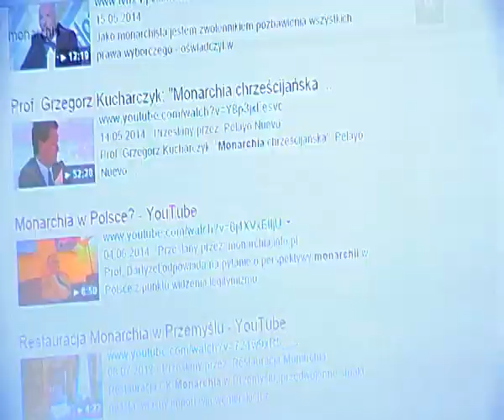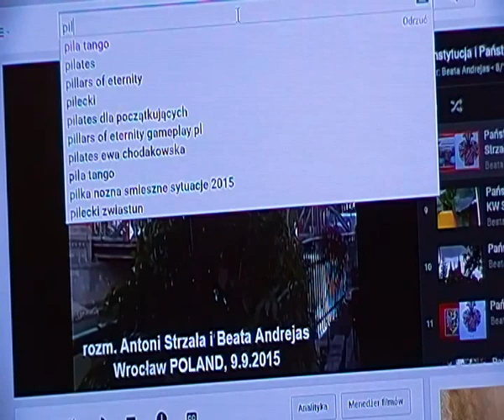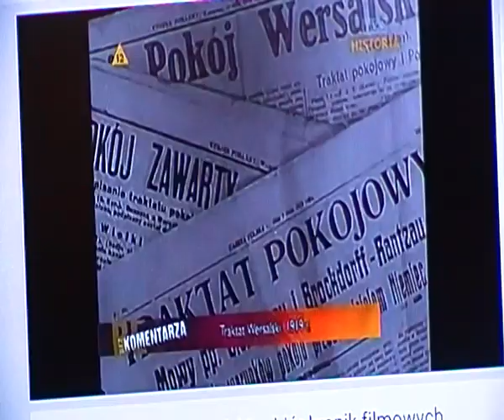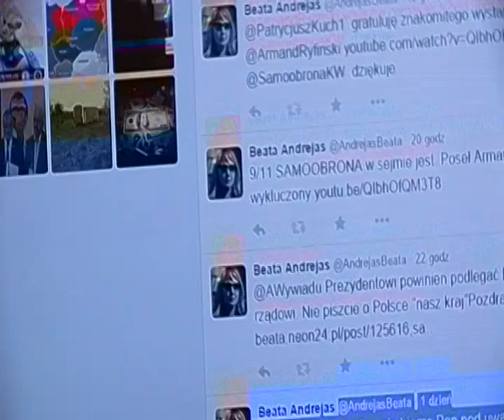MONARCHIA. samoobrona przed napaścią obcych